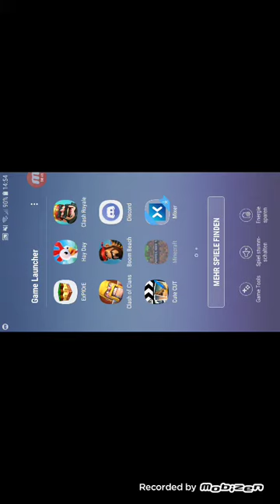Flughafen in Minecraft ep:1 Parkhaus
Ich baue ein parkhaus in Minecraft und natürlich mit techapack😁😁
-TISCH
-COMMPUTER
-BOULING KUGEL UND ETC